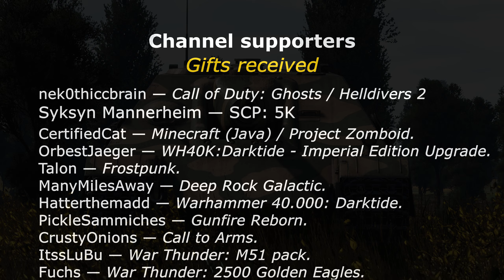War Thunder — Jagdpanther G1 — Flanders — 9 Kills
► Ammunition:
• APCBC: PzGr 39/43 — 30 rounds
• APCR: PzGr 40/43 — 14 rounds
• HE: Sprgr.43 — 5 rounds
☕ My Discord server, feel free to join! (+18)

► Timeline:
0:00 Intro
0:12 1st kill
0:42 2nd kill
0:57 3rd kill
1:36 4th kill
2:47 5th kill
3:39 6th kill
3:48 7th kill
5:26 8th kill
7:06 9th kill
7:49 Low activity
8:44 Mission end & results
9:22 Special credits

► Mods:
• Realistic Combat Sound Mod:
• (Germany) Historical and semi-historical gun reticles (v10) - Jagdpanther sight not updated!

► Softwares:
• Recorder: